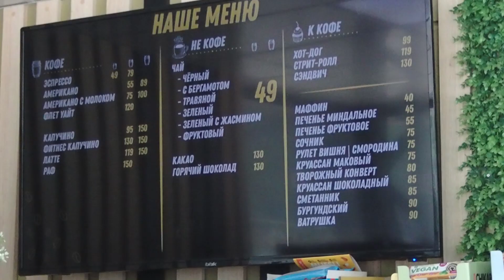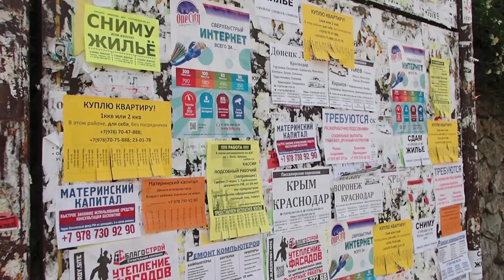Еду в Партенит / Две фото сессии / Поменять Турцию на Крым игнатсолошенко 330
Предлагаю еще один вариант, фото поход, предложу места для похода на выбор, отправимся в наш поход и опять таки сделаем много крутых фотографий!!! (нужно взять сменную одежду, пару тройку вещей, чтоб на фото была разная одежда).
Обо всем договоримся через директ инстаграм (ссылка выше) одноклассники, вк илт фейсбук или же через любой месенджер по телефону